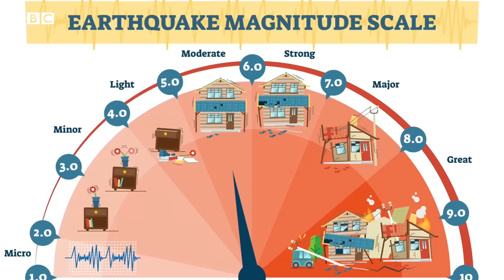তুরস্কের চেয়ে ভয়াবহ ভূমিকম্পের ঝুঁকিতে বাংলাদেশ । ইসলামী দৃষ্টিতে ভূমিকম্পনের কারণ । Dr. Ghalib 2023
জুম‘আর খুৎবা শর্ট ভিডিও
বিষয় : ভূমিকম্পের বড় ঝুঁকিতে বাংলাদেশ : ইসলামী দৃষ্টিতে ভূমিকম্পনের কারণ

তুরস্ক ও সিরিয়ায় হওয়া ভূমিকম্পকে সাম্প্রতিক সময়ের সবচেয়ে ভয়াবহ ভূমিকম্পগুলোর একটি মনে করা হচ্ছে, যেটির মাত্রা ছিল ৭.৮।

বিজ্ঞানীরা বলছেন, ওই এলাকার মাটির নীচে থাকা অ্যারাবিয়ান প্লেটটি উত্তর দিকে সরে গিয়ে আনাতোলিয়ান প্লেটে ধাক্কা দিলে এই ভয়াবহ ভূমিকম্প হয়।

পৃথিবীর ভূ-পৃষ্ঠ আলাদা আলাদা বিট বা টেকটোনিক প্লেট দিয়ে তৈরি হয়েছে, যা নিচের নরম পদার্থের ওপরে ভাসছে। সারা পৃথিবীতে এরকম বড় সাতটি প্লেট এবং অসংখ্য ছোট ছোট সাব-প্লেট রয়েছে ।

পৃথিবীর বেশ কিছু দেশ এবং অঞ্চল আছে যেগুলো বড় প্লেট কিংবা সাব প্লেটের আশেপাশে অবস্থিত। বাংলাদেশও সে সরকম একটি দেশ।

বাংলাদেশের কাছে অবস্থিত বার্মা প্লেট ও ইন্ডিয়া প্লেট। এসব প্লেটের অবস্থান পরিবর্তনের ফলে এই অঞ্চলে আট মাত্রার বেশি ভূমিকম্প হতে পারে বলে আশঙ্কা করছেন বিশেষজ্ঞরা।
ভূমিকম্পে কেঁপে উঠলো সিলেট | Sylhet Earthquake
সিলেট অঞ্চলে মৃদু ভূমিকম্প অনুভূত হয়েছে। রিখটার স্কেলে এর মাত্রা ছিলো ৪ দশমিক ৩। সকাল ৯ টা ৫৬ মিনিটে সুনামগঞ্জ ছাতকের ১১ কিলোমিটার উত্তর-পূর্বে ভারতের মেঘালয় রাজ্য ভূমিকম্পের কেন্দ্রস্থল বলে জানিয়েছে আবহাওয়া অধিদপ্তর। এতে কেঁপে ওঠে ছাতক ও সিলেটের কোম্পানীগঞ্জ উপজেলা। জনমনে ছড়িয়ে পড়ে আতঙ্ক। তবে ভূমিকম্পে ক্ষয়ক্ষতির কোনো তথ্য পাওয়া যায়নি। মার্কিন ভূ-তাত্ত্বিক জরিপ সংস্থার তথ্য অনুসারে, এই ভূমিকম্পের গভীরতা ছিল ৬৪ দশমিক ৮ কিলোমিটার।

বাংলাদেশে বর্ষাকালে ভূমিকম্প হওয়ার সম্ভাবনা বেশি

ভয়াবহ ভূমিকম্পের ঝুঁকিতে বাংলাদেশ! | Turkey-Syria Earthquake | Bangladesh Earthquake Update

তুরস্ক ও সিরিয়ায় ভূমিকম্পকে সাম্প্রতিক সময়ে বিশ্বের সবচেয়ে ভয়াবহ ভূমিকম্পগুলোর একটি বলে মনে করা হচ্ছে। বিজ্ঞানীরা বলছেন, ওই এলাকার মাটির নীচে থাকা অ্যারাবিয়ান প্লেটটি উত্তর দিকে সরে গিয়ে আনাতোলিয়ান প্লেটে ধাক্কা দিলে এই ভয়াবহ ভূমিকম্পের তৈরি হয়। ঠিক একই রকম অবস্থায় রয়েছে বাংলাদেশ, ভারত ও নেপাল। ইন্ডিয়া প্লেট পূর্ব দিকে বার্মা প্লেটের নীচে তলিয়ে যাচ্ছে আর বার্মা প্লেট পশ্চিম দিকে অগ্রসর হচ্ছে। ফলে সেখানে যে পরিমাণ শক্তি জমা হচ্ছে, তাতে আট মাত্রার অধিক ভূমিকম্প হতে পারে। বাংলাদেশের সিলেট, চট্টগ্রাম ও ঢাকা সহ কোন কোন অঞ্চল আট মাত্রার অধিক ভূমিকম্প কতটা ভয়ংকর? তা জানাবো আজকের এই ভিডিওতে, চলুন শুরু করা যাক

বাধার পরেও জুম'আর খুৎবা, প্রফেসর ড. মুহাম্মাদ আসাদুল্লাহ আল-গালিব, ড. মুহাম্মাদ আসাদুল্লাহ আল-গালিব, আসাদুল্লাহ আল-গালিব, মুহাম্মদ আসাদুল্লাহ আল-গালিব, আসাদুল্লাহ আল গালিব, মুহাম্মাদ আসাদুল্লাহ আল-গালিব, আসাদুল্লাহ আল গালিব ওয়াজ, ড.মুহাম্মাদ আসাদুল্লাহ আল-গালিব, আসাদুল্লাহ গালিব, আসাদুল্লাহ আল গালিব, ড.মুহাম্মাদ আসাদুল্লাহ আল-গালিব নতুন ওয়াজ, ড. মুহাম্মাদ আসাদুল্লাহ আল-গালিব, ডঃ মুহাম্মদ আসাদুল্লাহ আল গালিব, আসাদুল্লাহ আল গালিব, dr asadullah al ghalib video, dr muhammad asadullah al ghalib, dr asadullah galib, asadullah al galib new waz, shaikh dr. asadullah al ghalib, dr m asadullah al galib, prof dr asadullah al galib, din by dr asadullah al galib, dr asadulla al galib, dr asadullah al ghalib, dr galib, by dr galib, galib, dr ghalib, by dr galib, jumar khutba dr galib, dr.asadullah al galib, asadullah al galib, dr ghalib asadullah shah, amanater kheanot by dr galib, asadullah al galib waz, asadullah al galib, tumra dr galib shaheb er student tai na, bangla waz tumra dr galib shaheb er student, doler songkha koto by dr asadullah al galib, dr, dr. ghalib, asadullah galib, dr. asadulla al galib, dr. asadullah al galib, ghalib